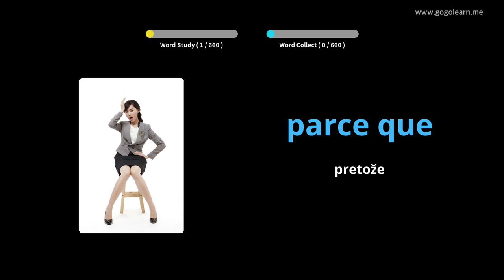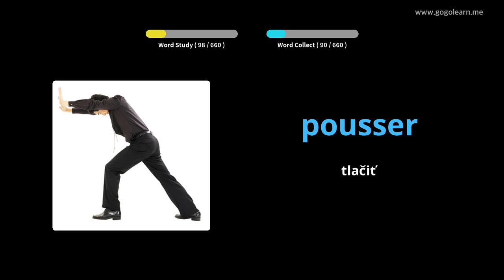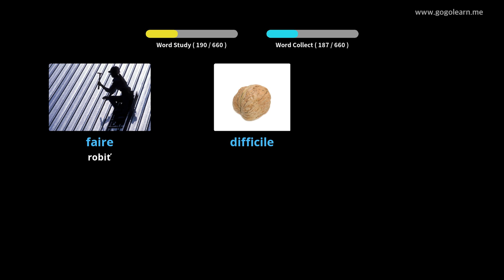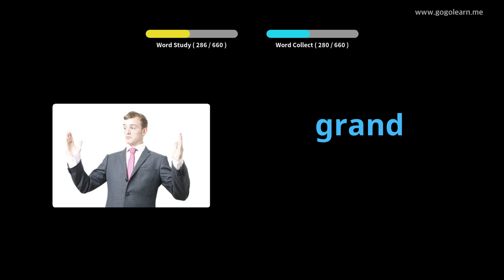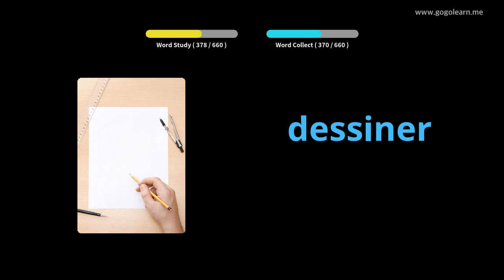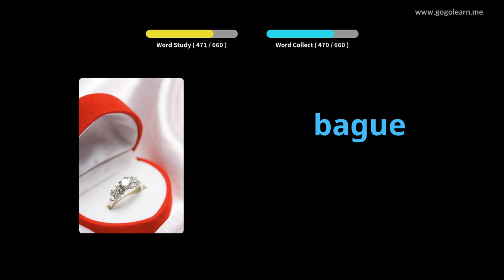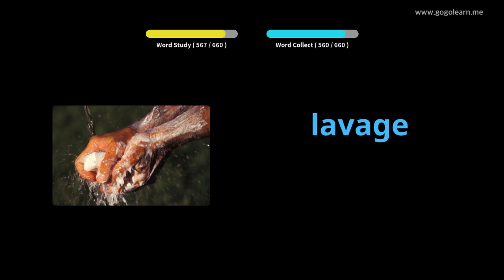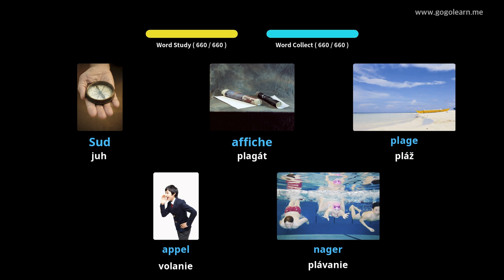Francúzsky slovník pre deti |Golearn